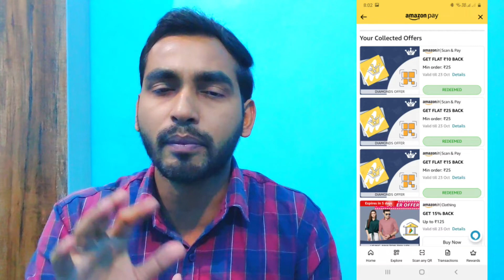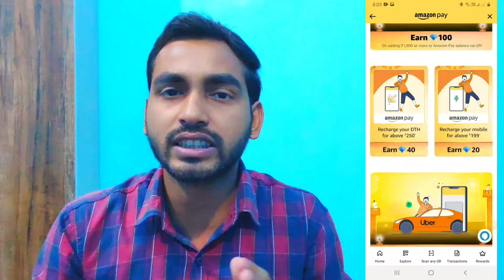Amazon Huge Loot🔥 Earn Flat ₹50 Per Account For All User !! Amazon Scan & Pay Offer Today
Amazon loot
amazon scan and pay
amazon scan and pay kaise kare
amazon scan and pay rewards
Amazon new cashback offer
amazon pay new cashback offer
amazon pay me diamond kaise le
new amazon pay cashback offer

Visit Again.